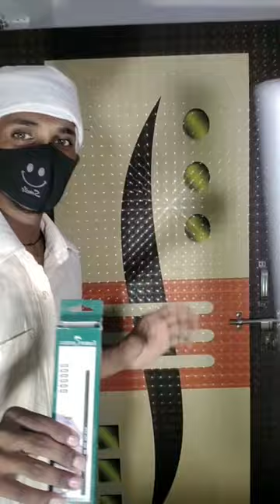🤩😱3 Day Hard Work Skech // Sangeeta Balwant artistshintumourya artistabhishekkum.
🤩😱3 Day Hard Work Skech // Sangeeta Balwant